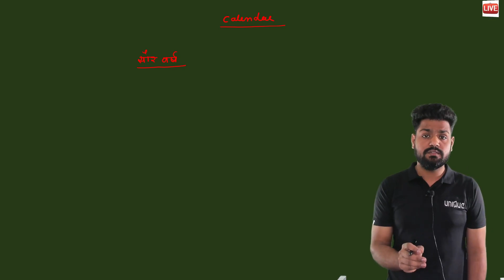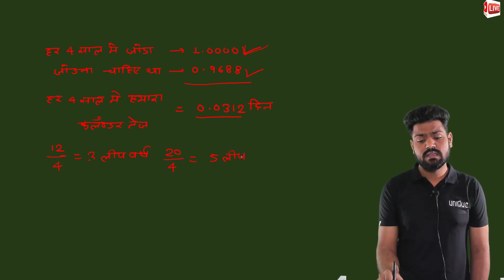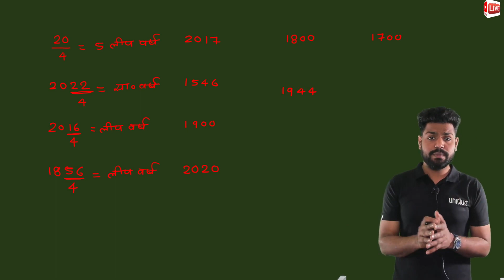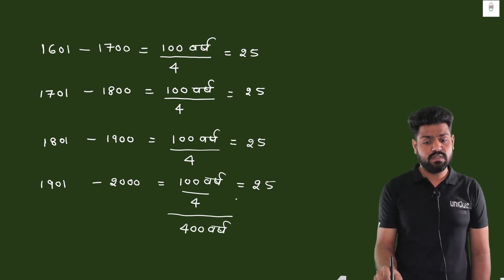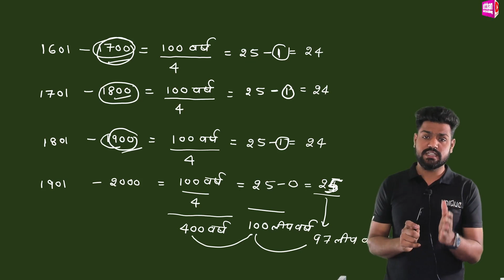Calendar Reasoning Tricks in Hindi | BHU Reasoning | calendar reasoning all exams